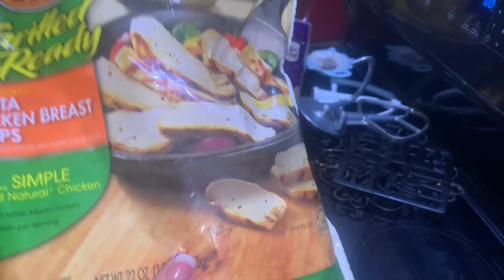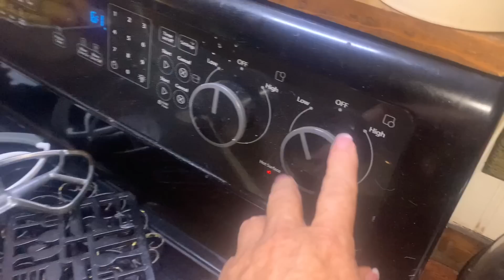Rain forced me off the lawnmower and into the kitchen